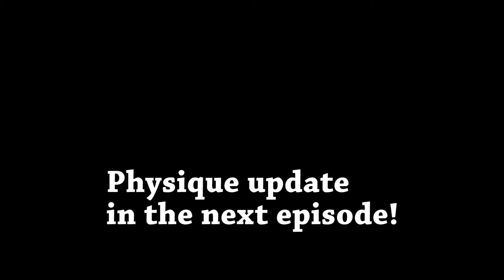This Video Is For Pizza Lovers│DEDICATION Episode 7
My name is Metehan Bozdogan. I have been lifting weights and building my body for almost 5 years now. The DEDICATION series is an 18 week series where I try to achive my goal of being the best version of myself! I will be pushing my body to its limits, both mentally and physically!